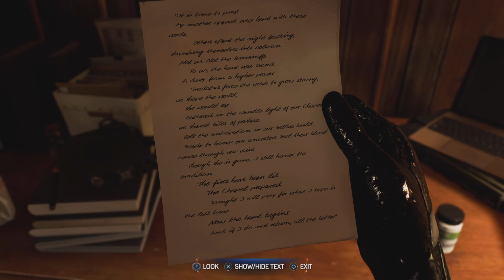Marvel Spider-Man 2 Uninvited Guest